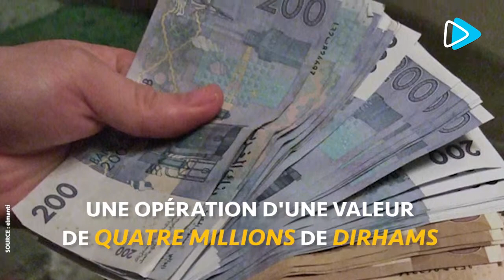Une vente aux enchères spectaculaire au Maroc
La fourrière de Rabat organise une vente aux enchères pour une liquidation totale 🚗